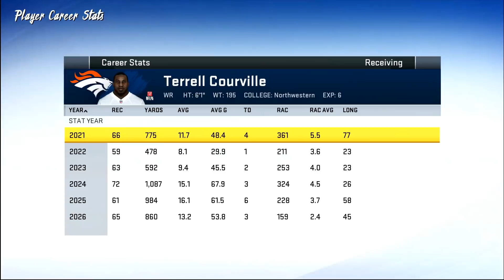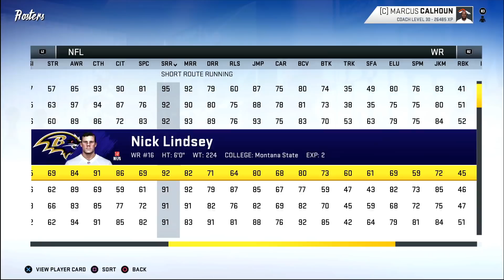Year 8 Offseason Recap: The Year of Change - Madden 20 Broncos Franchise - Ep.172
Welcome to the Madden 20 Franchise with the Broncos.